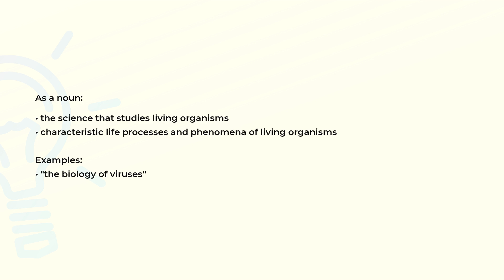What is the meaning of the word BIOLOGY?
Definition, examples of use and spelling of the word BIOLOGY.

(00:00) Intro
(00:08) As a noun
(00:26) Spelling

As a noun (00:08):
• the science that studies living organisms
• characteristic life processes and phenomena of living organisms

Examples:
• "the biology of viruses"